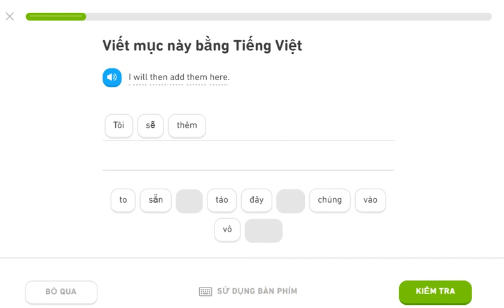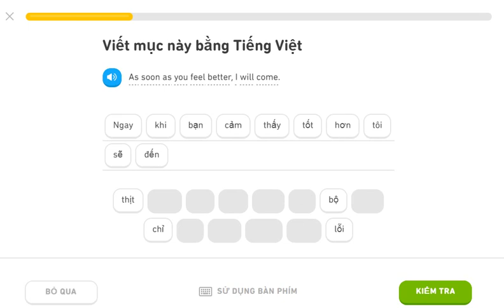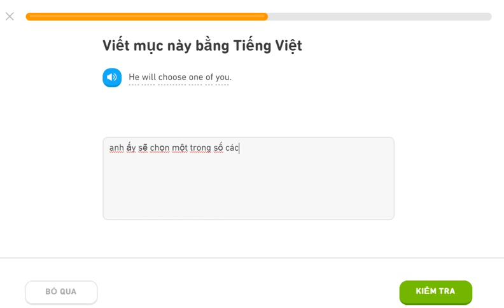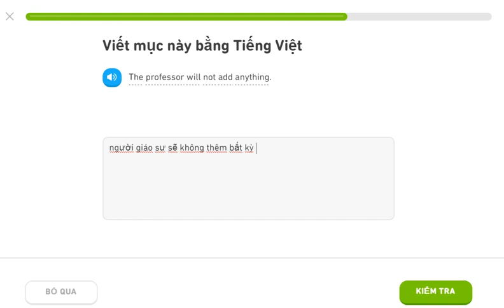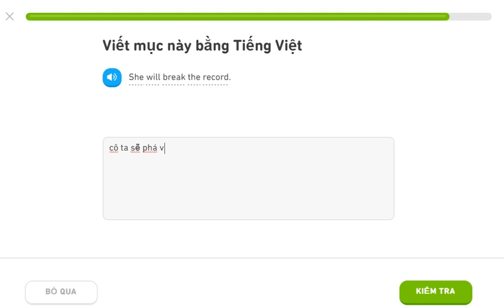learning english duolingo 08aug20